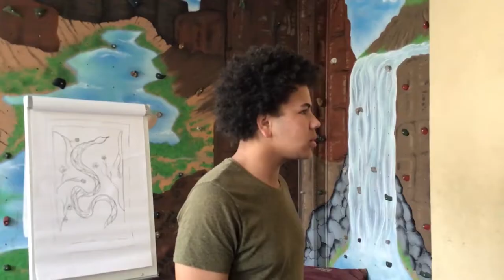„Harry und die Rasierergang“ - Jugendbasis Alpha 1 [13-18]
Außerhalb der Wertung, da der Film außerhalb der Uckermark entstanden ist.